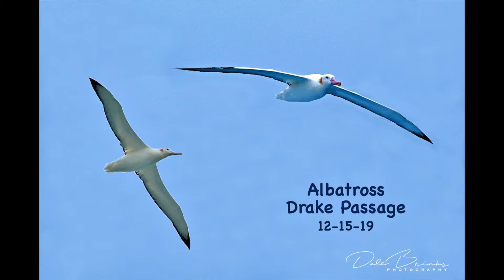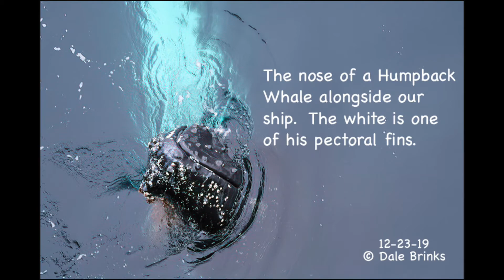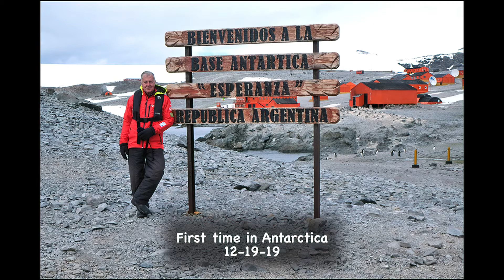Antarctica 2019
Pictures from Antarctica